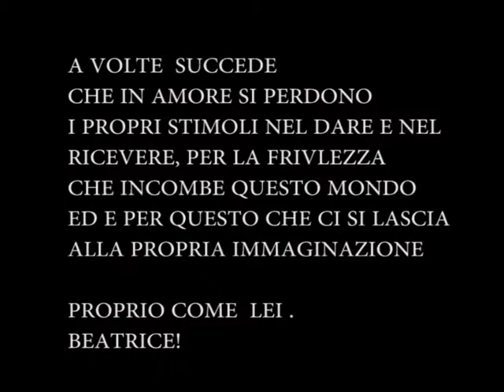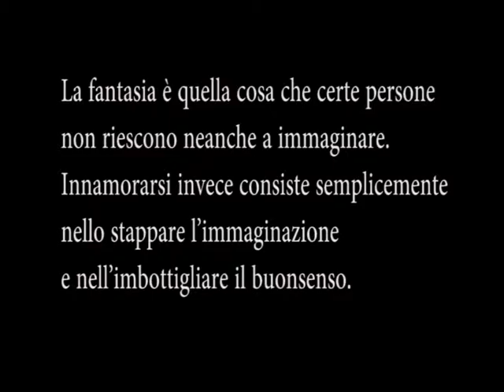"CLOSE TO YOU" (vicino a te )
Dal cortometraggio di Biagio Celotto, un idea particolarmente immaginaria, una storia di una ragazza, che annoiata dalla realtà sentimentale si ritrova in un luogo solitario e isolato dal mondo, una spiaggia di napoli caratteristica dove e racchiusa tutta la sua profondità. Beatrice una ragazza che vive la realtà dei nostri giorni  , si cimenta nell'immaginazione , e nel sogno romantico, con un ragazzo sconosciuto. Si rispecchia in una realtà,  fotocopia di un sogno.